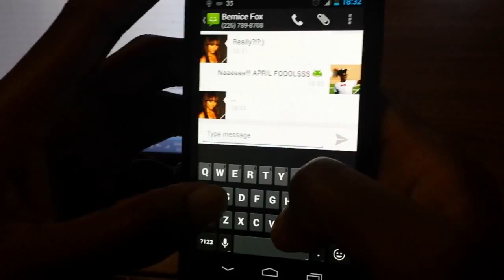Best April fools prank on my crush